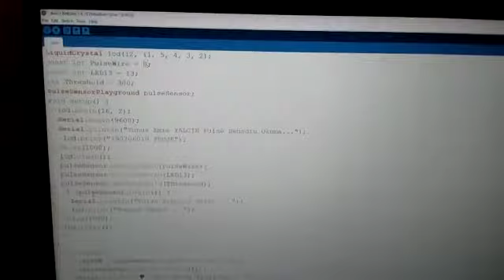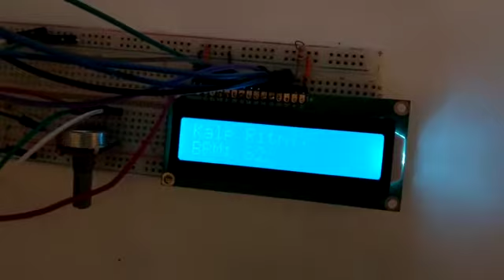190706019 - Yunus Emre YALÇIN - Sistem Analizi ve Tasarımı 2 Proje Tanıtımı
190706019 - Yunus Emre YALÇIN - Sistem Analizi ve Tasarımı 2 Proje Tanıtımı